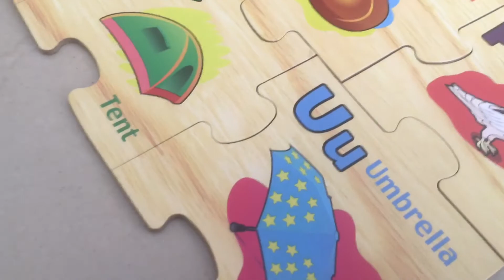9 de enero de 2020